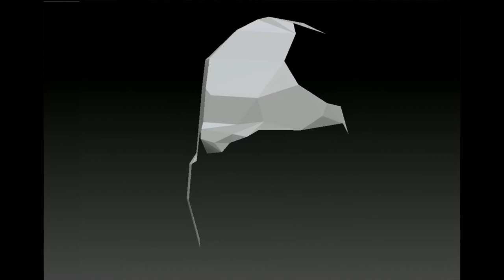Rockin' Out in Zbrush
I'm working on some new collection of landscaping assets for Unity. This is a timelapse of a rock sculpting session in ZBrush.